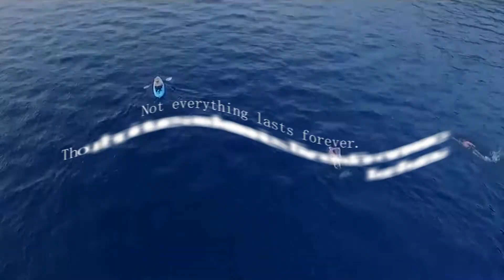A Picture Of You (Arranged & Performed by Gary Hetherington)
Well this has to be a first and I feel highly honoured that my good friend Gary Hetherington covered one of my songs entitled "A Picture Of You" that I wrote about 10 months ago and what a superb job he's done of it I have to say. I like it even more for him taking it on and doing a studio version out of a song I only ever performed live in my living room on a guitar and stuck it on Youtube. He's given it more of the Alan Parson's touch I feel and I cannot thank the guy enough.

There's this place I long to be
It's in a dream I had long ago
It's got a poignant scenic view
And a picture of you

I lost my love awhile back now
On a strange and foreign shore
And as my whole world fell apart
I still had this picture of you

(Chorus)
I can see it in your eyes on the other side
It touches me so deep inside
There's this look inside your eyes
That sets my whole world on fire
Touches me for evermore

If I could change the hands of time
And turn the clock back just once again
I'd find a way to change the tide

(Chorus)
Yet I see it in your eyes on the other side
It touches me forever more
If I could touch your face once again
The scars would heal from deep within
Cast out this pain for evermore

(Short Break)